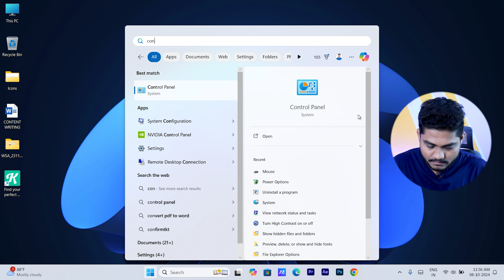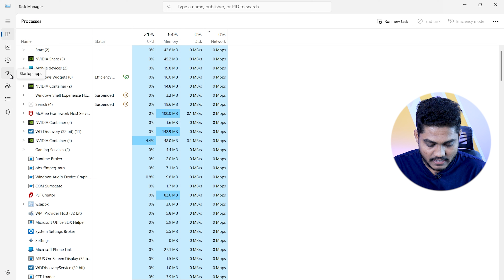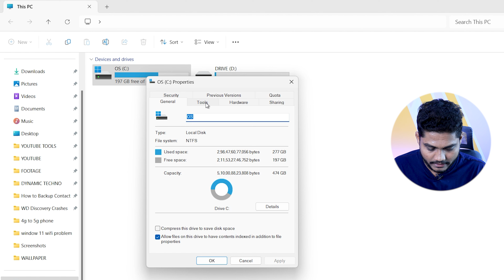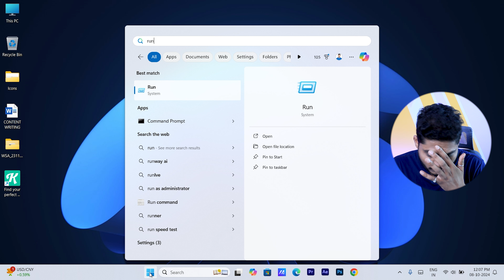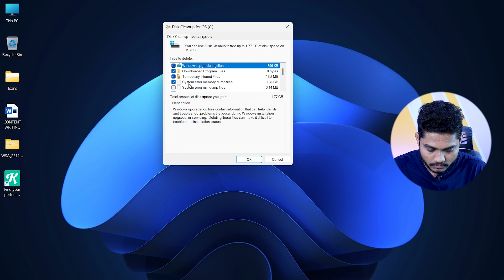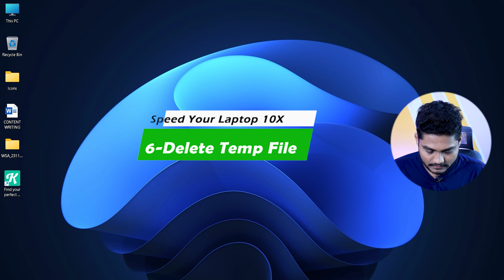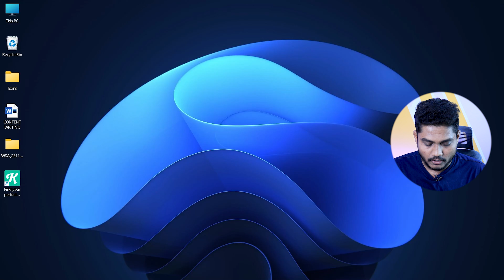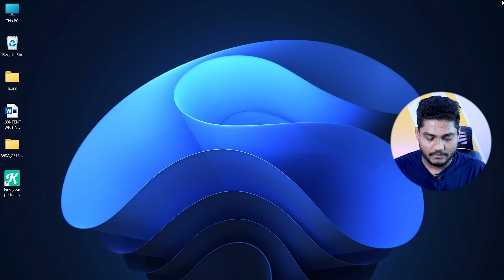Fix My Laptop Is Very Slow Windows 11 | Speed Up Windows 11 and Fix Lagging and Slow Issues 2024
⏩ About This Videos 🎦  :

             how are you i hope you are safe 😇 and healthy i pray to Lord Vishnu so friends today i will show you How ToFix My Laptop Is Very Slow Windows 11 | Speed Up Windows 11 and Fix Lagging and Slow Issues 2024
. so guys i request you please watch the video till the end so let's get start...so friends you have any questions, please feel free to ask me in the 📨 comments section!

⏩ Your Queries 💬 :

windows 11
slow laptop
fix windows 11 slow
my laptop is very slow
make windows 11 faster
windows 11 lagging a lot
fix windows 11 lagging
fix windows 11 lag problem
why my laptop is very slow
windows 11 lagging and freezing
how to solve windows 11 slow
my laptop is very slow windows 10
windows 11 lagging problem solved
my laptop is starting-up very slowly
laptop freezing problem windows 11
how to speed up windows 11 computer
.why is my dell laptop working very slow
why is my window 10 working very slowly
how to fix windows 11 lagging and slow problem
laptop very slow after formatting on windows 10/11

➥ 𝓭𝔂𝓷𝓪𝓶𝓲𝓬 𝓽𝓮𝓬𝓱𝓷𝓸
➥ 𝓭𝓲𝓷𝓮𝓼𝓱
➥ 𝓙𝓪𝓲 𝓗𝓲𝓷𝓭.. 🇮🇳

████████████ 𝐍𝐨𝐰 𝐥𝐨𝐚𝐝𝐢𝐧𝐠. . .-‘๑’-